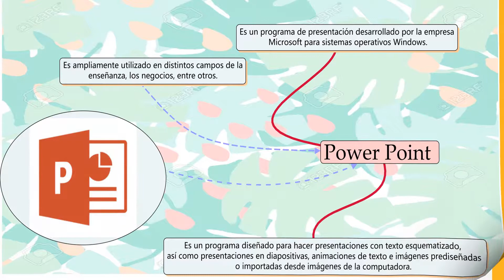Herramientas Tecnológicas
Están diseñadas para facilitar el trabajo y permitir que los recursos sean aplicados eficientemente intercambiando información y conocimiento dentro y fuera de las organizaciones.